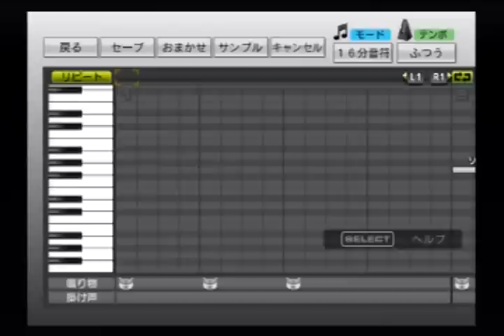プロ野球スピリッツ ロッテ応援歌 田中雅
プロ野球スピリッツ2010にて作成しました。変な所があったらすいません。